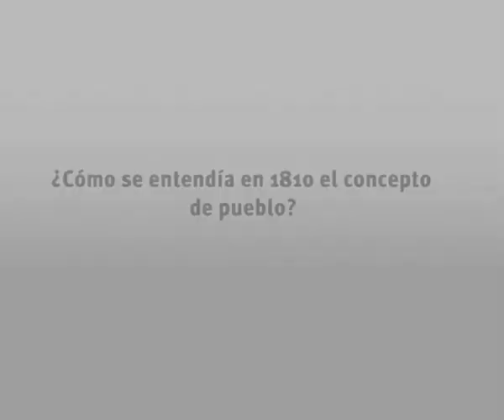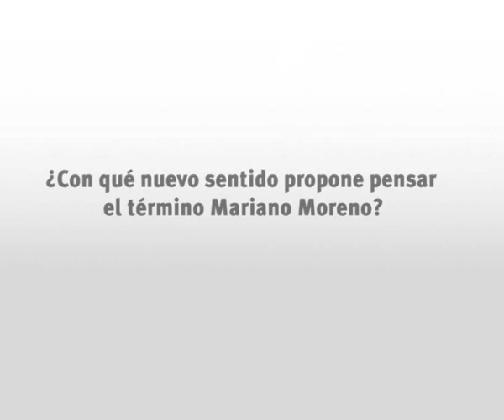Noemí Goldman: sobre el concepto de pueblo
Esta entrevista forma parte de los contenidos del CD 28, que busca esclarecer los significados de algunos conceptos políticos claves en el período de la Revolución de Mayo, nociones cuya definición actual difiere de la usada en ese tiempo, lo que ha dado lugar a discusiones historiográficas.